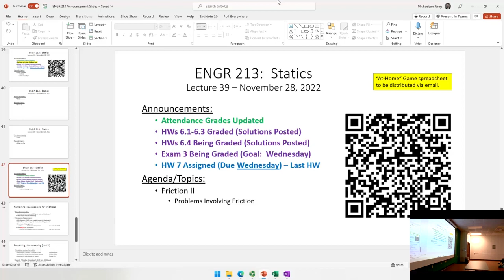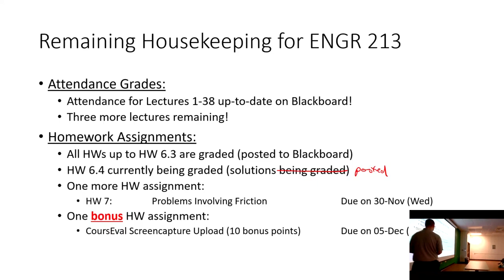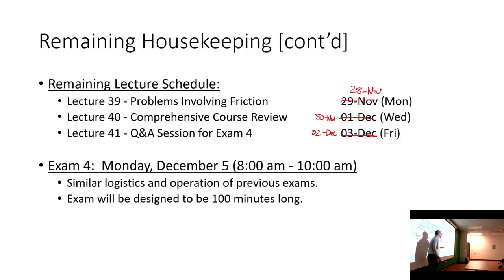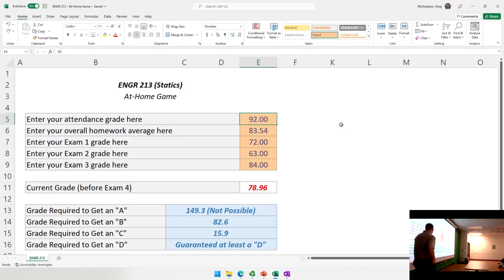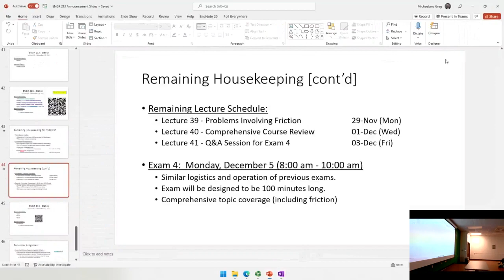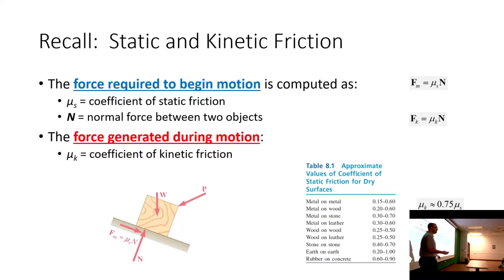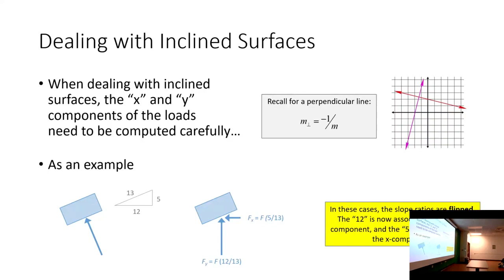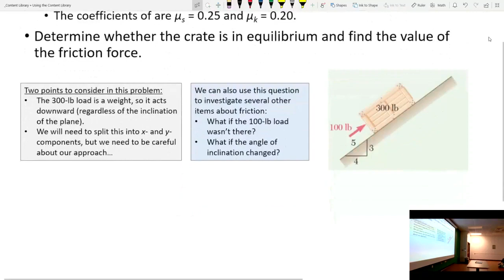ENGR 213 Lecture 39: Problems Involving Friction (2022.11.28)